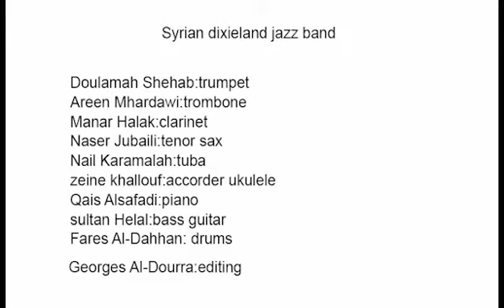St.James Infirmary - Syrian Dixieland Band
The second video from the Home Quarantine series follows what we publish for the celebration of the International Jazz Day on 30 April 2020
St. James infirmary
Big thanks to the band who work in this music project
and thanks to your support, biggest thank for friend George Doura, who made the video mixing and monitoring.
Dalamah Shihab Trumpet
Clarinet Lighthouse Barber
Sultan Hilal violin - a guitar bus
Victory of Ghibli Tenor Saxophone
The Den Mahdobaoui Trombone
Nile Karam Allah Toba
Qais Al-Safadi Piano
Zain Khallouf Yukulili
Fares Al-Dahan Drums